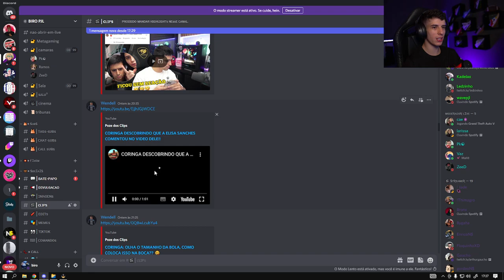REAÇÃO DO BIRO COM ELISA S4NCHEZ COMENTANDO NO REELS DO C0RINGA